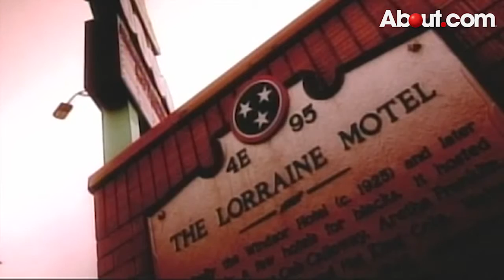The Assassination of Martin Luther King Jr